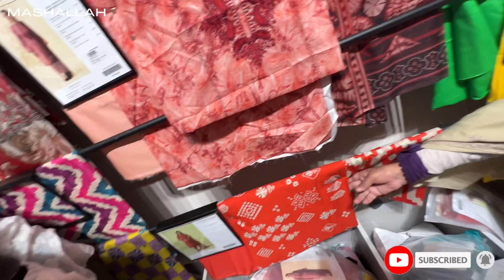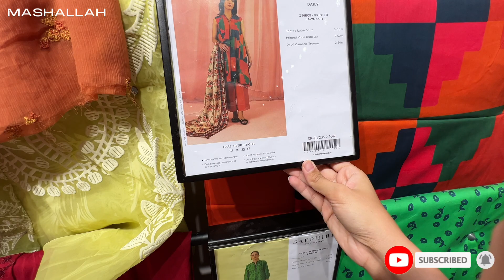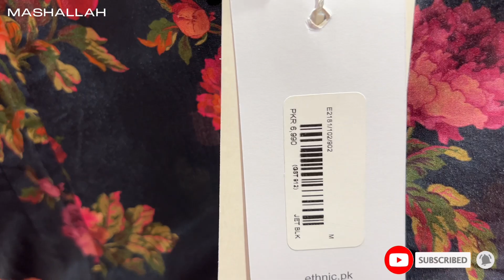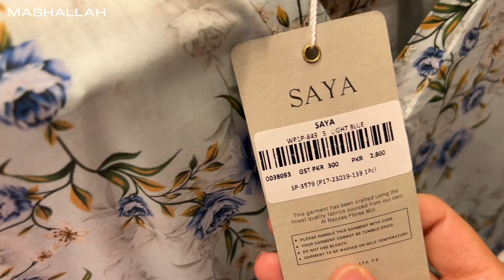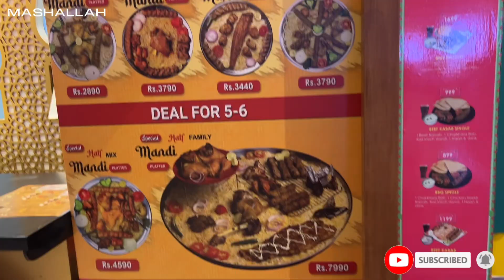Shopping from SALE!! 😃 Aj tou bohot sari shopping kar li | Giga Mall | Hira Adeel vlogs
In this vlog we went to giga mall for shopping, kyu ky aj Kal sales lagi hoi hain, aur aj tou itni sari shopping kar li hum ny 😃